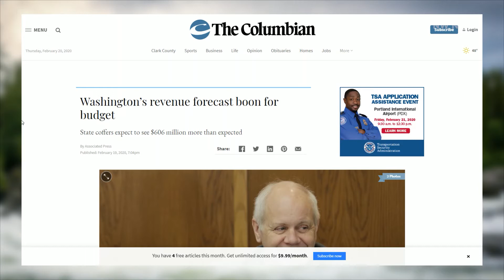Why Is The Washington State Budget Being Brought Up Again This Year?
Let's get a little civics 101. First, what are supplemental budget requests? What might they involve? And tell us a little bit more about them because, you know, the legislature in Washington is a two year budget cycle. They set the budget last session for two years. Why are they doing budget stuff this year? It's supposed to be not a budget year. Olympia Correspondent Austin Jenkins gives us the answers.

Full Transcript:

The legislative sausage being made or left on the floor as it were. So speaking of legislative sausage though there's still some yet to be made in this session and that also includes what are called supplemental budget requests. Let's get a little civics 101. First, what are supplemental budget requests? What might they involve? And tell us a little bit more about them because, you know, the legislature in Washington is a two year budget cycle. They set the budget last session for two years. Why are they doing budget stuff this year? It's supposed to be not a budget year.

- Yeah, see, the way that I think of it is that it's an update to the state's two year budget is what the supplemental budget is. So you're right that in the odd years they write the two year budget. Last year for the first time the state budget was over 50 billion dollars. So that was perhaps a notable threshold to go above. Now, what the lawmakers do is they come back and some things have changed since then. One notable thing is that revenues have continued to commend to the state despite economists saying that there could be a recession, you know, on the horizon. For now, the state economy is continuing to pump money into the states, in the state coffers. So you have a situation where there is more money to work with there are also some additional needs that have come up and priorities and so what you'll see is the budgets will probably do a combination of address what are called maintenance level costs that were something they're already funding, the costs exceeded what they expected and then it's likely the majority democrats will want to fund some new things, especially I would expect in the arena of housing and homelessness which is become a top priority in this legislative session and frankly a top priority for both democrats and republicans, although they don't always see eye to eye on what the best solutions are. And certainly the governor has been urging additional funding. He wanted them to tap into the rainy day fund to fund some more shelter beds in particular. I don't think there's a lot of appetite to do that but with this additional money in the budget they may be able to do some of what the governor wants without tapping into the rainy day fund.

- You can see more of Austin's reporting on these and other topics, at NWPB.org. Thank you for joining us here in the Unique Northwest.